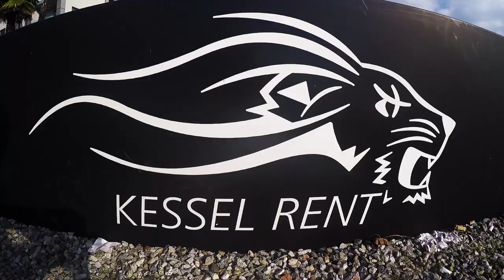Cars&Coffee Switzerland 2k18, Lugano Kessel Racing {MBproduction}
Video dell'evento di Cars&Coffee Switzerland a Lugano Garage Kessel Racing.
Evento mondiale dedicato alle supercars, exotic cars e auto lussuose.
Buona visione